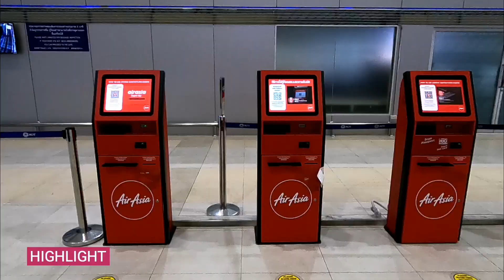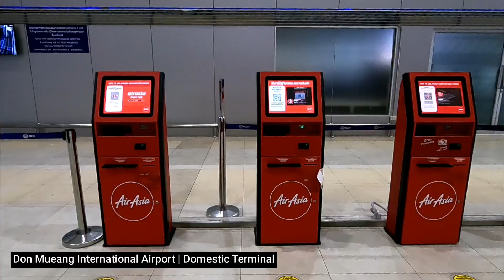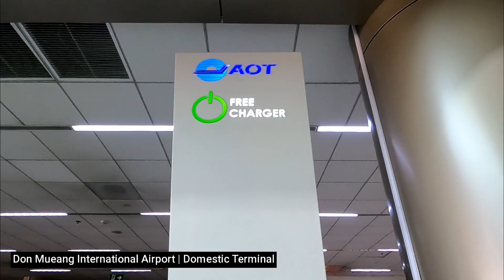BANGKOK | Update Don Mueang International Airport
Update Don Mueang International Airport after Thailand is fully open for international tourists.